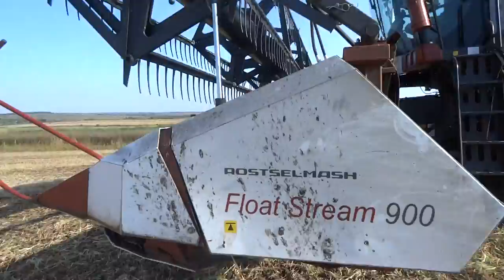Уборка сои (12.09.17) сорт Пруденс. Комбайн Торум.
Урожайность 22 ц./га, сорт Пруденс